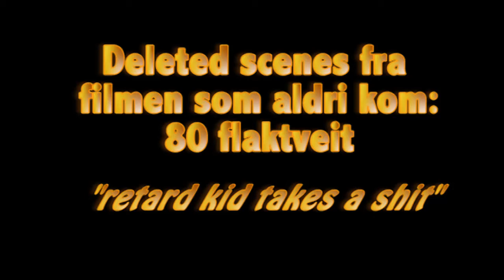Deleted scenes - retard boy takes a shit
fra filmen som aldri kom 80 flaktveit, nyt ray å elias foran kamera. nejdu